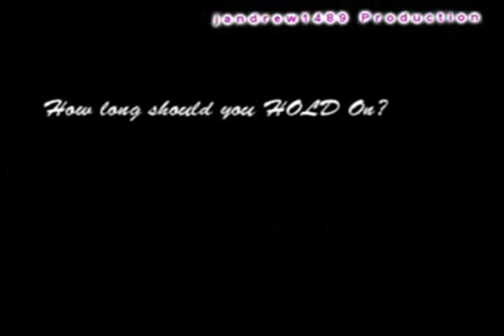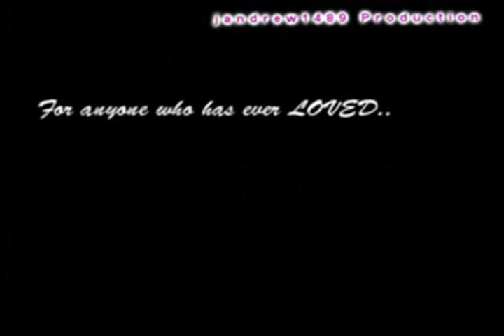Regret (A Short Film).mov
A film by Harted S. Molina